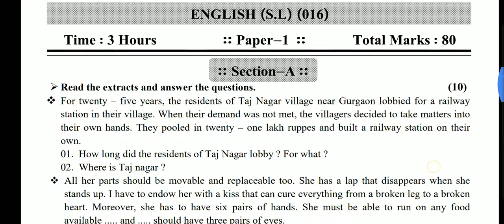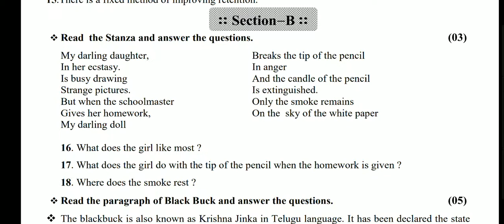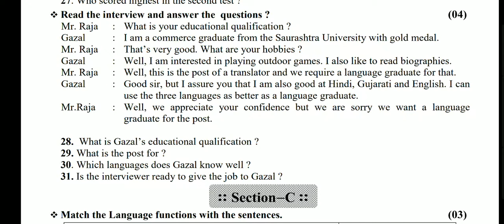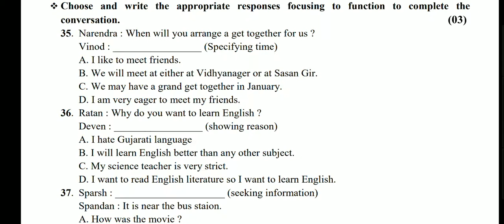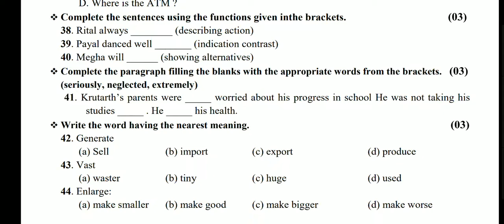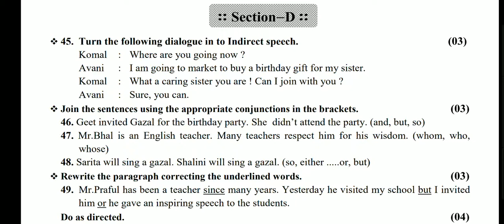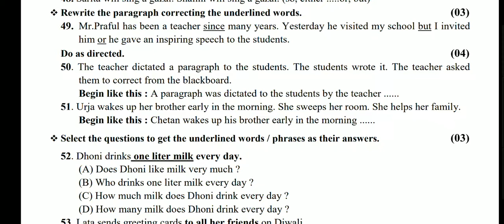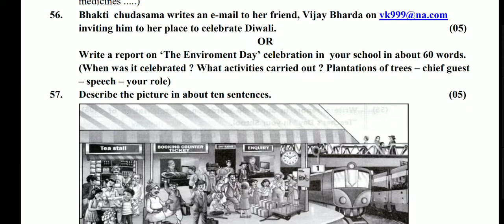Standard 10 English Board Exam Paper Style.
Video links of grammar.

8. Refusal / Declining &